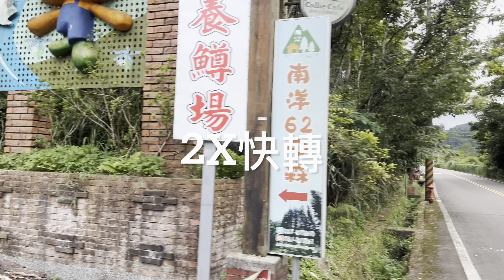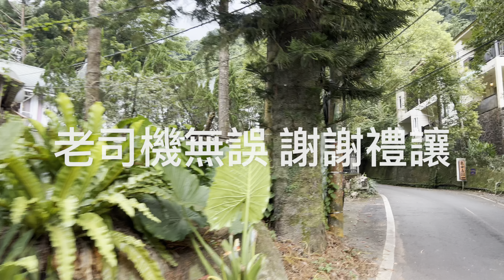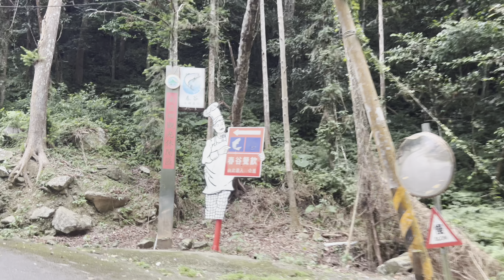春谷養鱒場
春谷養鱒場遊覽車攻略指引